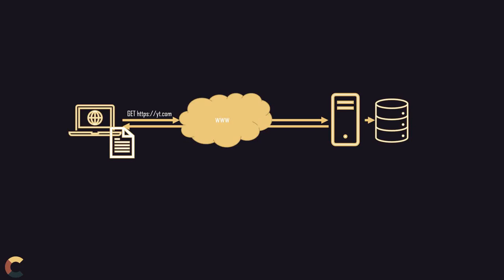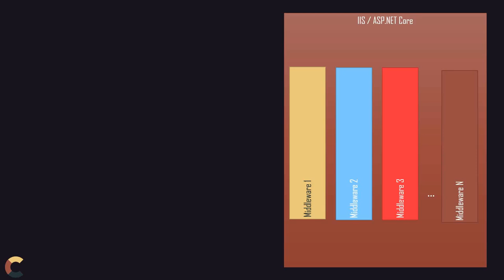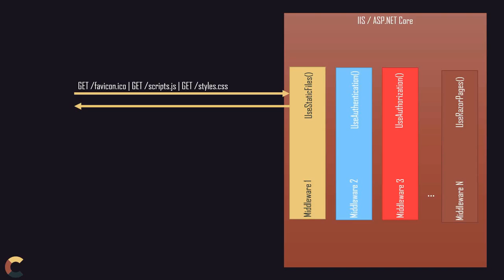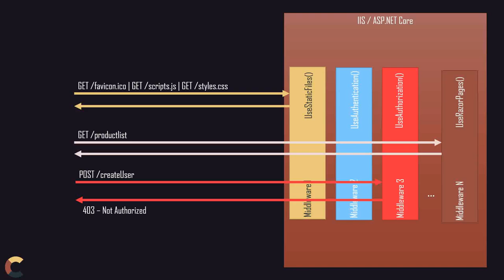ASP.NET core #1 - Architektur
ASP.NET Core ist ein modernes Webframework für die serverseitige Entwicklung von Webanwendungen. Es ist modern, leichtgewichtig, schnell und kann mit C# entwickelt werden.
Hier ein Architekturintro von ASP.NET Core 6